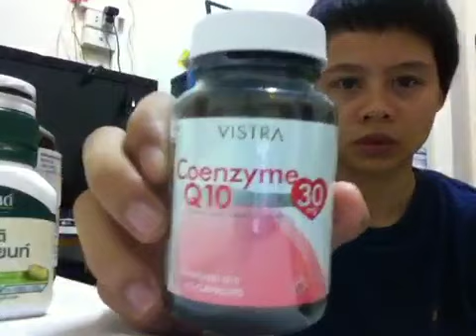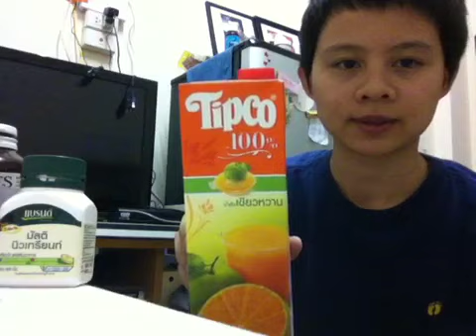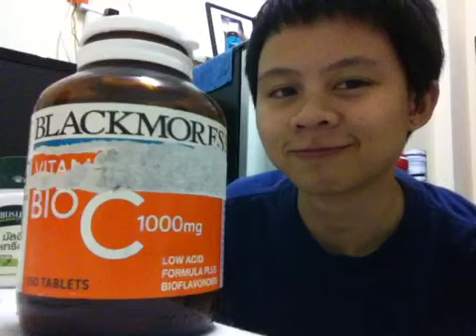ครูโด กินวิตามิน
โชว์กินวิตามิน